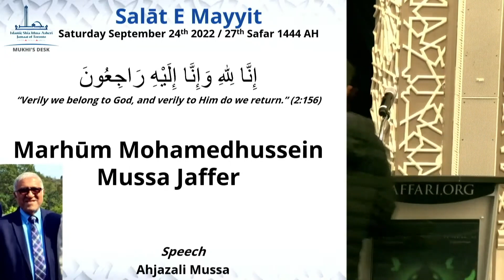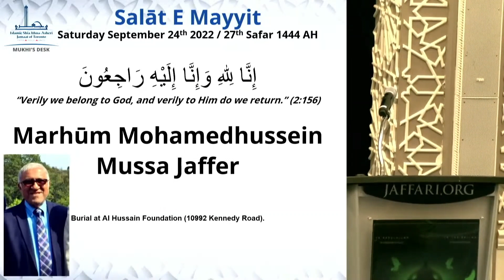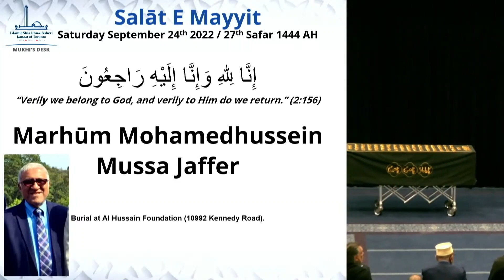Funeral of Marhum Mohamed Mussa Jaffer held on Sat 24 Sept 2022 at ISIJ of Toronto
Courtesy ISIJ Toronto